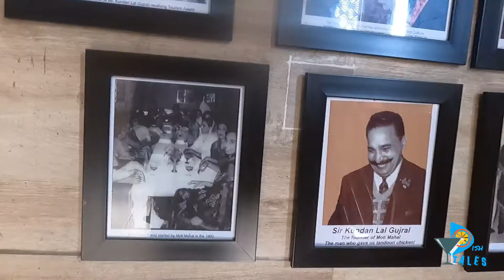Moti Mahal Farrukhabad Butter Chicken And Dal Makhani | मोती महल फ़र्रुखाबाद बटर चिकन दाल मखनी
Moti Mahal is a restaurant. After the partition of India in 1947, the Moti Mahal in Delhi was founded by Kundan Lal Gujral, Kundan Lal Jaggi and Thakur Dass as one of the first restaurants to introduce the Punjabi Cousin to the rest of the world.

Kundan Lal Gujral invented Dal Makhni and Butter Chicken and started serving at Moti Mahal.

Now Moti Mahal become a brand of dalmakhani and butterchicken.